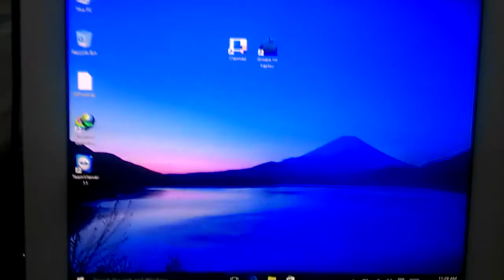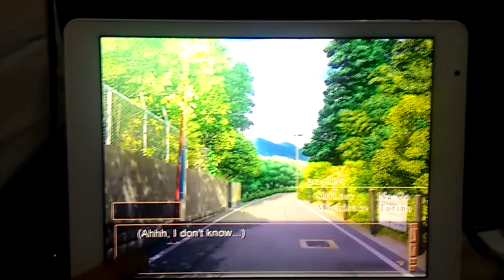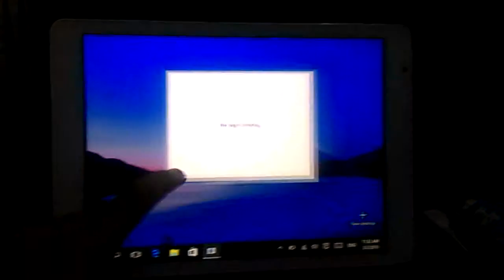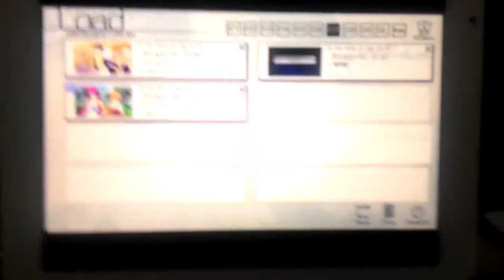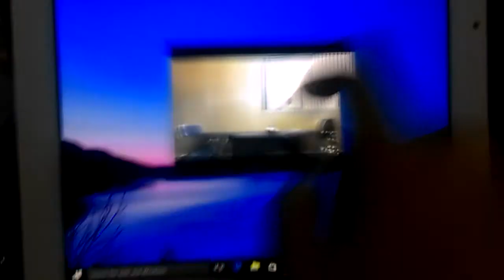Testing visual novel on a window 10 tablet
Sorry for the noise and bad quality.
The device is : Teclast x98 air  3g